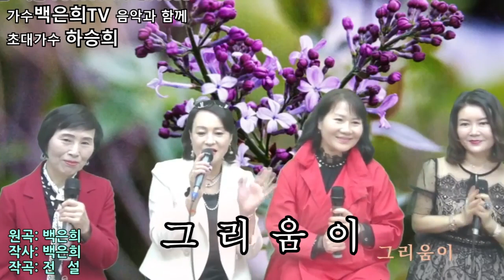월&목7시방송에서